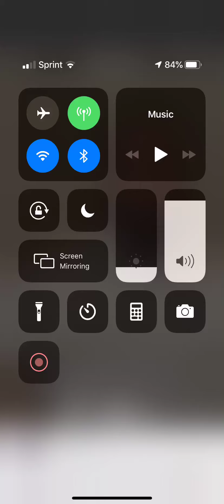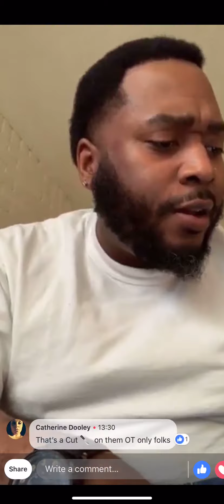🚦Torah only readers Vs the whole Bible🚦